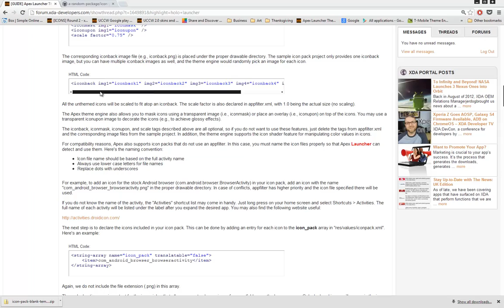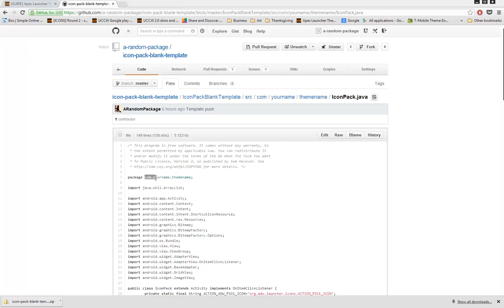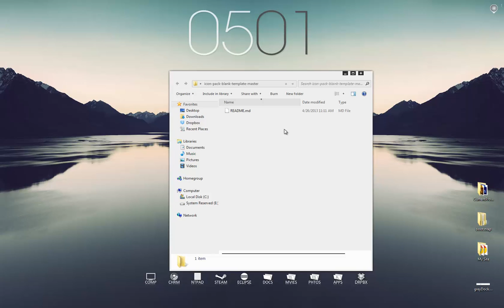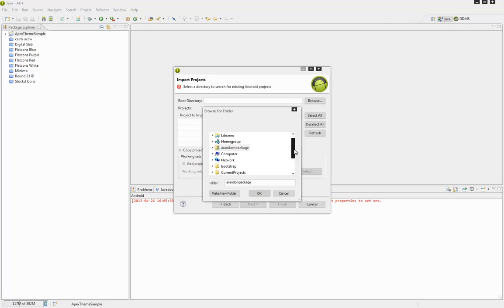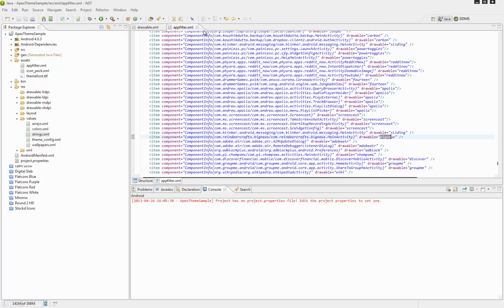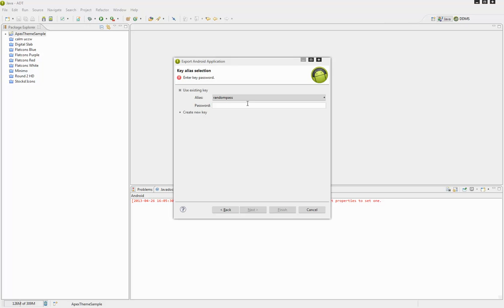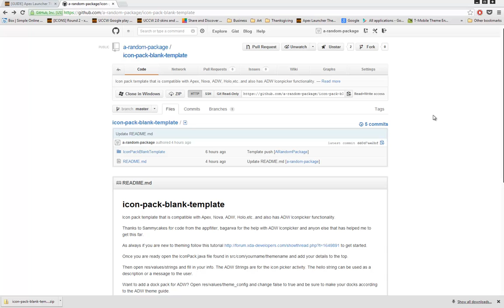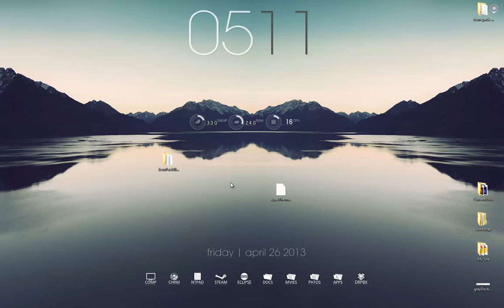Make Apex Themes Compatible With More Launchers!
If you have questions, read ALL the posts before asking.

If you don't know Github, just click download as .zip, however, feel free to clone and fork if you do.

Useful information is never wasted. ;)

Thanks to Kovdev, DennisXl, Sammycakes, Pooley :), and bagarwa for being extremely helpful and guiding me through my noobishness!